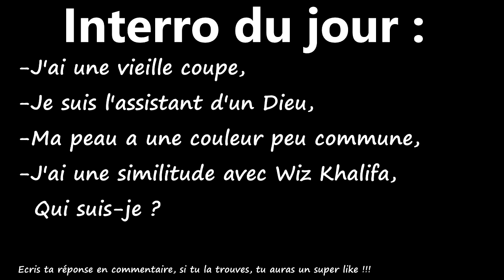6 ANIMES OU LE HÉROS A UN POUVOIR TELLEMENT SAUVAGE ET PUISSANT QU'IL DOIT LE CACHER !!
plus▼

Hello les gens !!! C'est Antho Sensei aujourd'hui on va parler de 6 animés où le héros a un pouvoir tellement puissant et sauvage qu'il doit le cacher où qui a un pouvoir caché.

                                        『 Antho Sensei』

                                         『 Remerciements 』

Liste des musiques utilisées dans la vidéo:

Chanteuse de la musique d'interro : Che'Nelle, Nightcore Sakura
A 0:59 la musique diffusée c'est l'opening de BTOOOM (Nano-"No Pain No Game")
A 1:28 la musique c'est "Ever Felt, Part 2" de Otis McDonald
A 3:49 la musique c'est "Careless" de Neffex
A 5:35 la musique c'est "I'm Alive" de Shinedown
A 8:16 la musique c'est "Destiny" de Neffex
A 10:11 la musique c'est "Fly Away" de TheFatRat Feat Anjulie
A 11:57 la musique c'est "Chance" de Neffex
Musique Outro (de fin) c'est Cambio Pagina (Explicit) de The Bronx